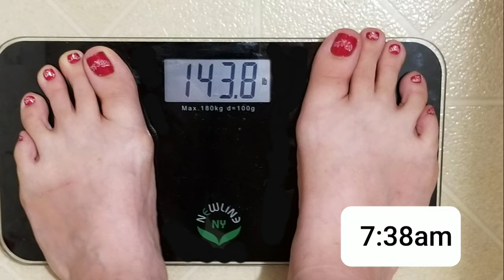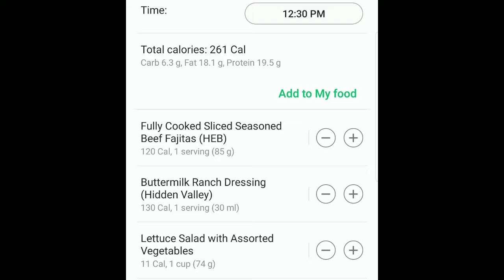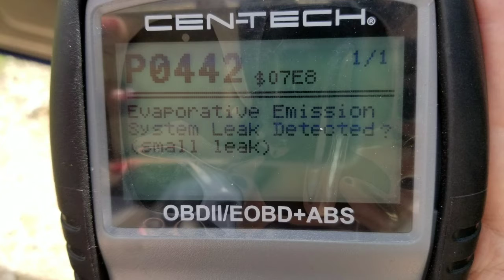September 24, 2020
Parking lot waits, clothing struggles, and face gains.